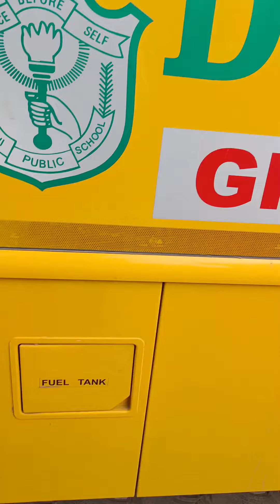yoga day muchata